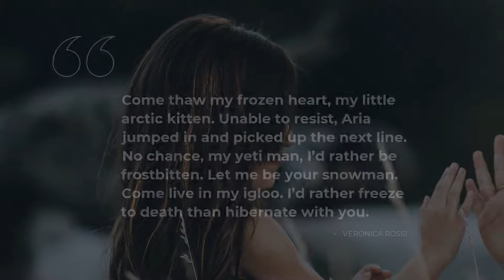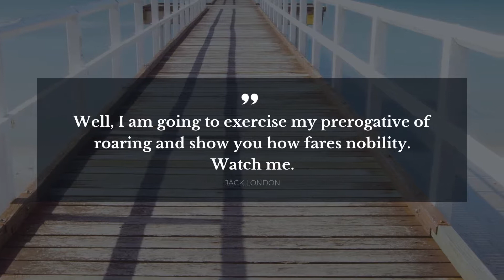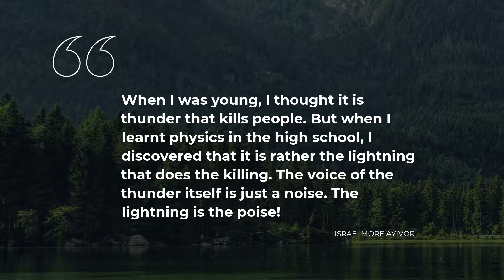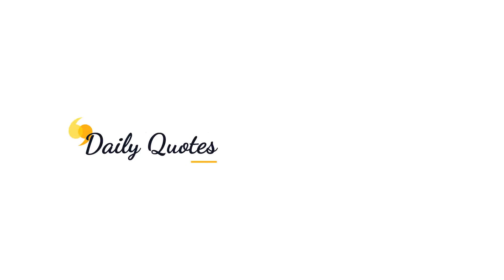Top 10 Quotes about Roar | Daily Quotes | Quotes for Whatsapp | Quotes for Facebook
Explore our evergreen collection of top quotes about Roar that were compiled by our erudite team of experts. In this video you will discover quotations by such bright minds as Friedrich Schiller, .

Daily Quotes is your treasure trove of the most powerful ideas put into words. All the beautiful quotes about Roar in this video will change your ways of living and thinking by changing your attitude towards Roar. Our crème de la crème quotes will put your mind to work and let you view your daily tasks in a different light.

If you want to keep your favorite quotes from this video about Roar, simply copy them from the description below and use as your stats in Skype / Snapchat / WhatsApp / Instagram / Tinder / Facebook to impress friends the most notable real life quotes about Roar on your WhatsApp / Skype / Instagram / Tinder / Snapchat / Facebook page or simply copy them to your desktop notebook.

The 10 smartest quotes about Roar:

1) Did you think the lion was sleeping because he didn't roar?
 ― Friedrich Schiller

2) Come thaw my frozen heart, my little arctic kitten.
Unable to resist, Aria jumped in and picked up the next line. No chance, my yeti man, I’d rather be frostbitten.
Let me be your snowman. Come live in my igloo.
I’d rather freeze to death than hibernate with you.
 ― Veronica Rossi

3) Roar's smile widened. "I know. You missed me."
She rolled her eyes. "It's barely been three weeks since I last saw you."
"Miserable stretch of time." He said.
 ― Veronica Rossi

4) It ruffles me a bit, not being able to tell apart my best friend from my girlfriend from this distance. But then one of the figures dashes across the sandy trail and jumps into my arms and I'm reasonably sure it's Liv and not Perry.
 ― Veronica Rossi

5) I twist away, pulling her with me, and the battle begins. We roll over each other, tumbling, wrestling, tangling in the sand until my hands find her hands and my lips find her lips and then we slow. We slow and slow and slow until we move together as one.
 ― Veronica Rossi

6) Liv or love?" she asks. I brush her hair away from her neck and rest my hand there, feeling the beating of her pulse. "Either," I answer. "They're the same to me.
 ― Veronica Rossi

7) Well, I am going to exercise my prerogative of roaring and show you how fares nobility. Watch me.
 ― Jack London

8) When I was young, I thought it is thunder that kills people. But when I learnt physics in the high school, I discovered that it is rather the lightning that does the killing. The voice of the thunder itself is just a noise. The lightning is the poise!
 ― Israelmore Ayivor

9) You held me down, but I got up

Hey!

Alrighty brushing off the dust

You hear my voice

You hear that sound

-Roar
 ― Katy Perry

10) I got the Eye of the Tiger

The Fire

Cause I am a Champion!

And your gonna hear me Roar

-Roar
 ― Katy Perry

The brightest life experience quotes about Roar follow our channel with an ever growing database of quotes for any occasion. Daily Quotes is your main inspiration source!

Our motivational quotations include not just wise words from real life wise people. Here you will also find quotes from all of your favorite books.

What's your favorite quote from the video? Have anything better to say about Roar?